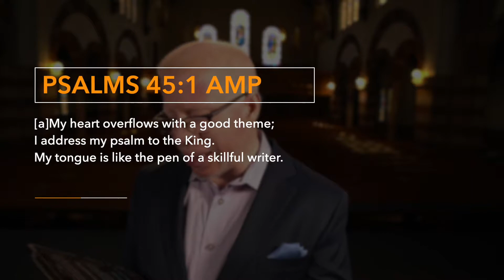iChurch Experience NewTools 3-28-21 9:01 AM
Welcome to Impact Church.  It's the Final Sunday of Momentous March and Pastor Keenann Knox is gonna place you in the Driver's Seat with this NEW Series New Tools for the NEXT Task

New to Impact?

3. Download our ichurch anywhere app